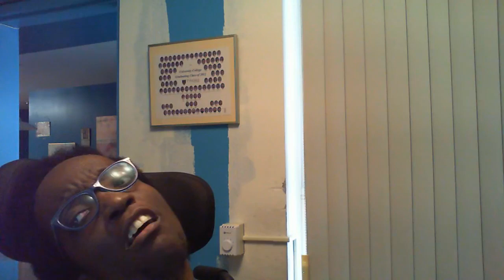RR bridge building love